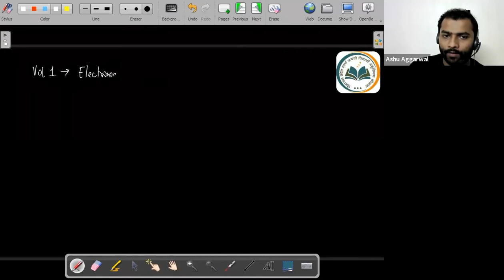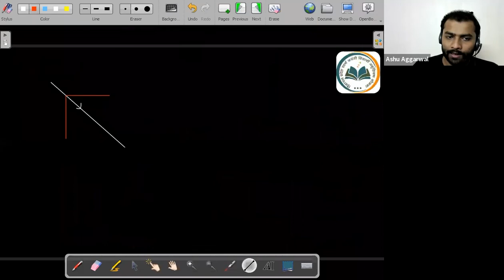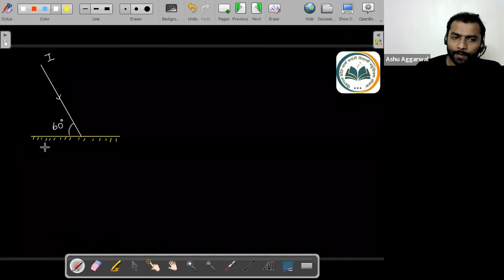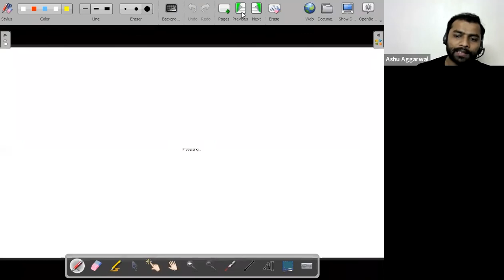Ray optics | 11th NEET Physics | 11th April 2022